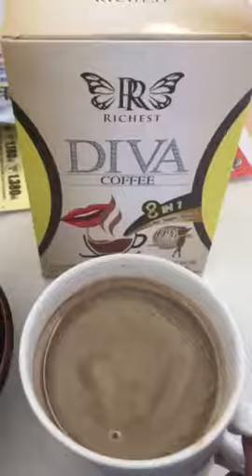Richest Diva Coffee Slim and Aura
Healthy Coffee 8 in 1 Ingredients
...Coffee Powder
...Apple Fiber
...Collagen Tripeptide
...Inulin
...White Kidney Bean Extract
...L-Carnitine L-Tartrate
...Grape Seed Extract
...Chromium Amino Acid Chelate